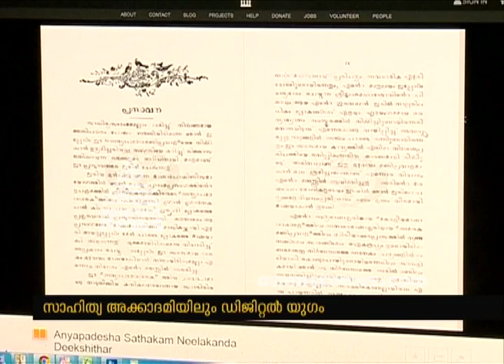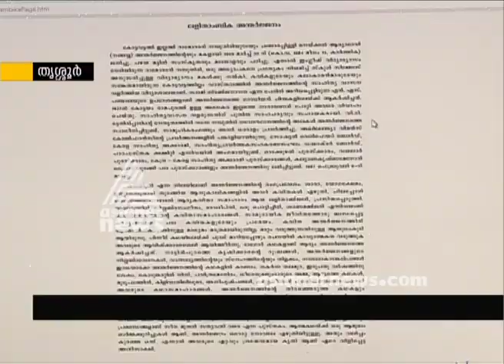Kerala Sahitya Academy to set up digital Library